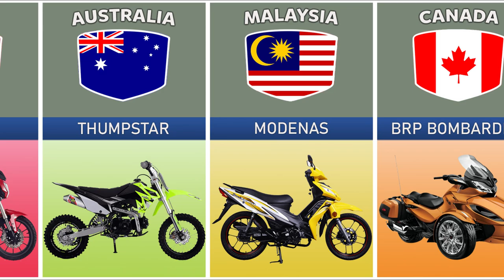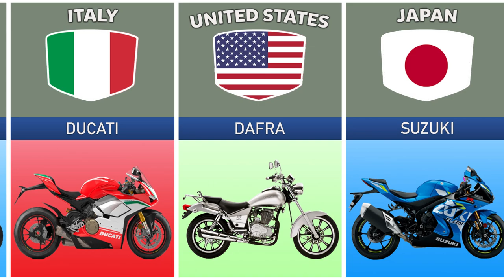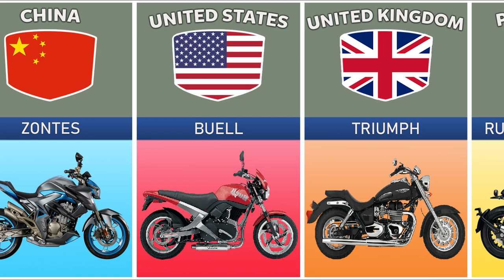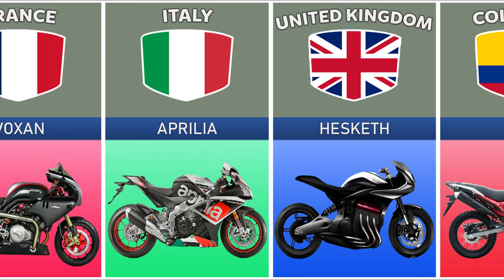Bikes From Different Countries